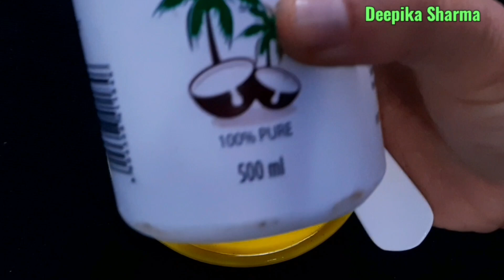बाल धोने से पहले मैंने इसे आधा घंटा लगाया मेरे बाल इतने काले हो गए कि मैं dye लगाना भूल गई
balkalekatarika,safedbalokailaj,balkalekaisekare,homeremedyforwhitehair, how to make oil,black hair remedy,balo ko kala karne ka tarika,safed balo ko kala karne ke नुस्खे,सफ़ेद बालो को काला कैसे करे,सफ़ेद बालो का इलाज,

COPYRIGHT MUSIC